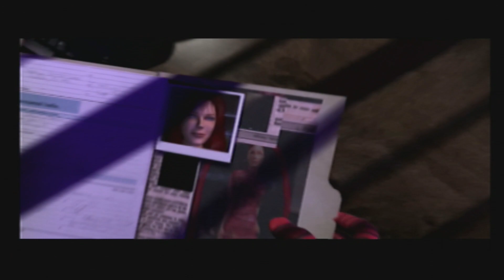Spider-Man (PS2) on 6th Street Part 13